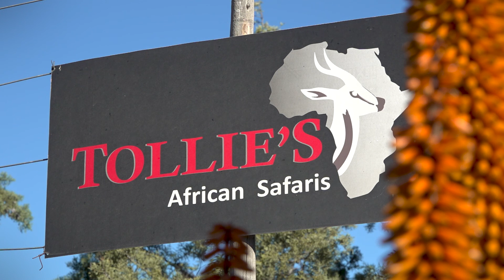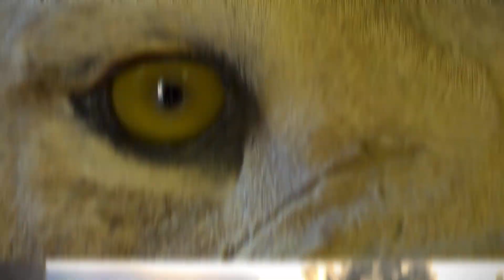BIG IRON Episode 2: Plains Game Pursuit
Max Prasac's South African safari continues for a number of plains game species. Up close and personal proves problematic on weary game animals. In the end, Lady Luck finally pays a visit.

This series follows the challenging worldwide pursuit of big game with handguns. Join the up close pursuit to stalk wild animals with a wide range of revolvers and pistols wielded by the authority on big-bore handguns, Max Prasac. From the extensive exploration of ballistics, to the hardware that custom fits the species and terrain, this series is the definitive adventure base of handgun hunting.

Starring: Max Prasac
Studio: Hatch Entertainment